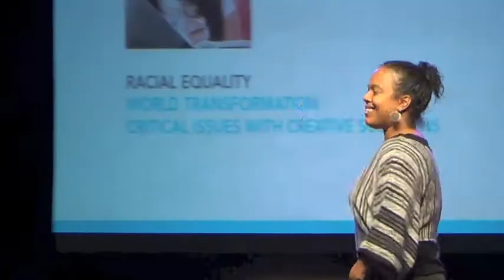SagesAndScientists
Haile's remarks at Deepak Chopra's Sages & Scientist Symposium at La Costa Resort and Spa.